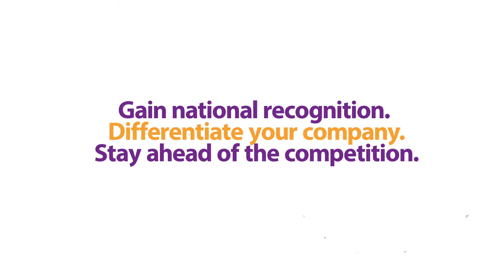2020 ASA Awards Season Is Open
2020 ASA awards season is open! Submit your exemplary temporary and contract employees for National Staffing Employee of the Year (program sponsor: StaffPRO3, a division of PMC Insurance Group) and your company's exemplary training, upskilling, and reskilling programs for ASA Elevate Awards by May 1. Simple online form to complete. No fees to apply. So many benefits for being recognized as an ASA award winner.